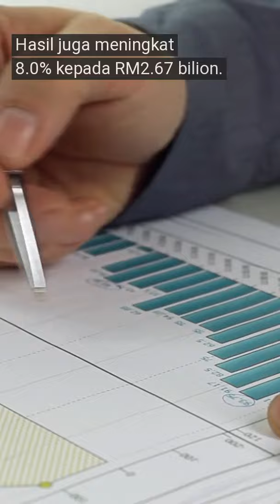Untung bersih suku kedua Genting Malaysia naik 8 0 peratus, RM82 24 juta